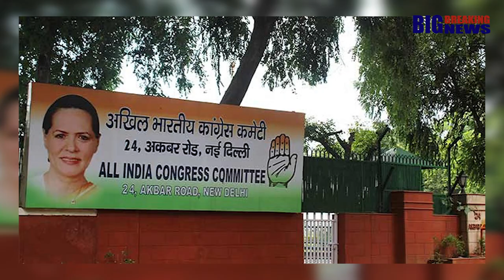ബിജെപിയെ ഞെട്ടിച്ച് ശത്രുഘ്‌നന്‍ സിന്‍ഹ കോണ്‍ഗ്‌സിലേക്ക്. | Shatrughan Sinha TO BJP.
Shatrughan Sinha